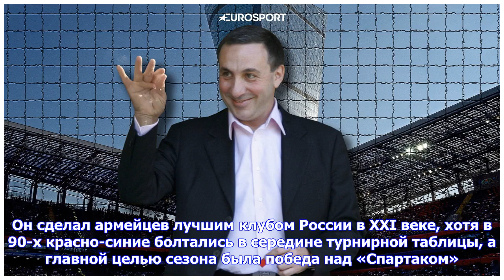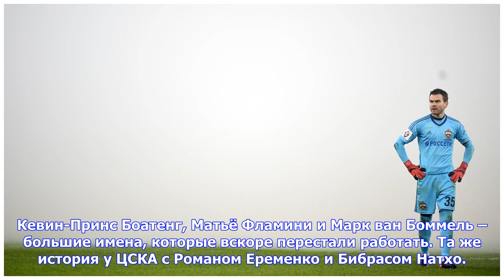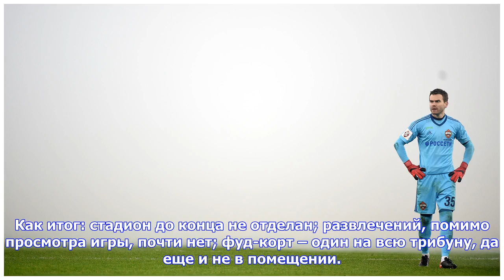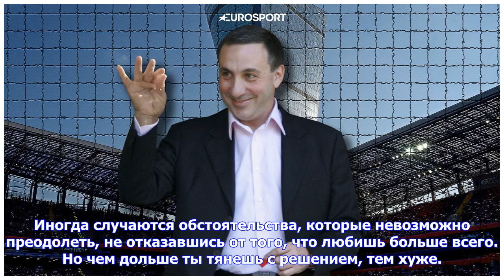Последние новости | Евгению Гинеру пора уходить. Иначе ЦСКА будет ниже «Спартака» не только на сх...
Последние новости | Евгению Гинеру пора уходить. Иначе ЦСКА будет ниже «Спартака» не только на схеме метро

К Евгению Гинеру можно относиться как угодно, но его гениальный менеджмент признает любой ярый хейтер ЦСКА. Он сделал армейцев лучшим клубом России в ХХI веке, хотя в 90-х красно-синие болтались в середине турнирной таблицы, а главной целью сезона была победа над «Спартаком». Его клуб выигрывал Кубок УЕФА и попадал в восьмерку сильнейших в Европе, а сам Гинер и компания во время трансферных переговоров издевались над соперниками как хотели: продали Думбия в «Рому» за бешеные бабки и вернули ивуа...